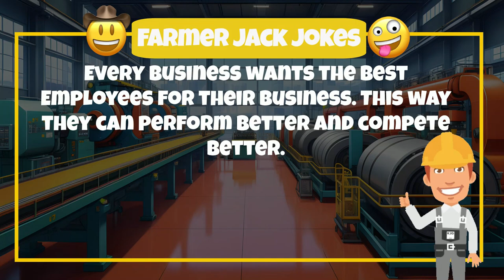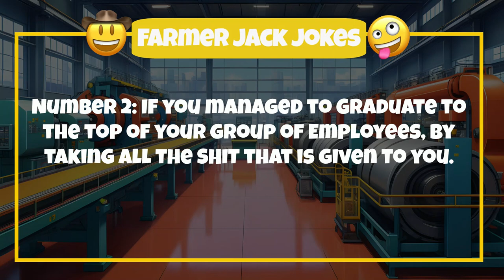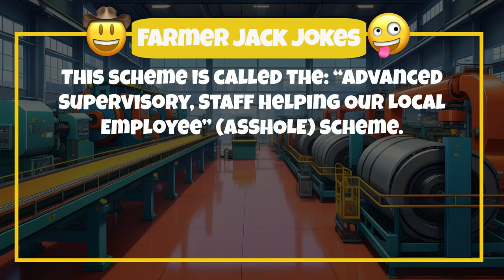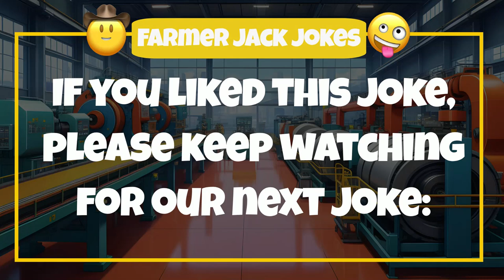🤣 O SHIT JOKE 🤣 Is Business REALY SHIT?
🤣 O SH*T JOKE 🤣 Is Business REALY SHIT? The best Joke Ever.

Here is our GREATEST JOKE EVER told

In this “O SHIT Joke”, you will learn the reality of businesses and what is required to climb the corporate ladder.
Every business wants the best Employees for their business. This way they can perform better and compete better.
But for the best Employees, Staff Training Programs have been designed, and form a key to many employees and business success.
In This Joke, our Staff Training Program is structures for the three basic levels within the business.
Worker, supervisor, and Management.

So, this business sends out a Note to all their employees, to introduce them to the new staff training program and its different stages. It read as follows.

Notice to All Employees:
It has always been the policy of our company to ensure that all our employees are adequately trained.
Number 1: With the introduction of our “Special High Intensity Training” (SHIT), we aim to give our valued Employees more SHIT, than any other company in our market.
Should any of our Employees feel that they do not receive enough SHIT for their job, or if any employee feels that he or she can advance to a higher level within our business by taking more SHIT, then please inform your supervisor immediately.

Number 2: If you managed to Graduate to the top of your group of Employees, by taking all the SHIT that is given to you, you may qualify for our Supervisory Program.  This program is called the “Complete Responsibility Action Program” (CRAP).

So, to eventually become a member of our Management Team, simply take all the SHIT you can, and then all the additional CRAP you receive, and you will reach the top of your group of Supervisors.

Number 3: For a limited period only, our company is offering all its employees the opportunity, to try out our latest scheme.
This scheme is called the: “Advanced Supervisory, Staff Helping Our Local Employee” (ASSHOLE) scheme.

So, in our Business, with all the above training and experience behind you, you will find that:

The More SHIT you take, and the more CRAP you can handle, the better ASSHOLE you will become.